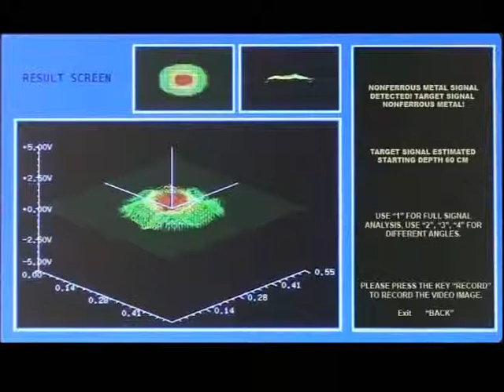3.5x3.5 silver coin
METAL DETECTOR CERCAMETALLI 3D METALDETECTOR  METALDETECTORS